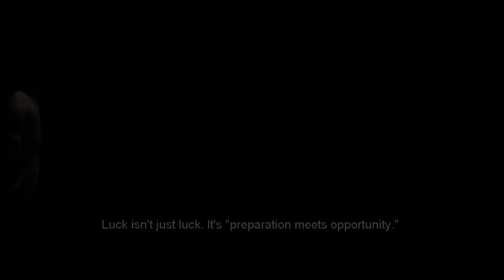The Darkness Xbox 360 1080P Walkthrough Part 26.